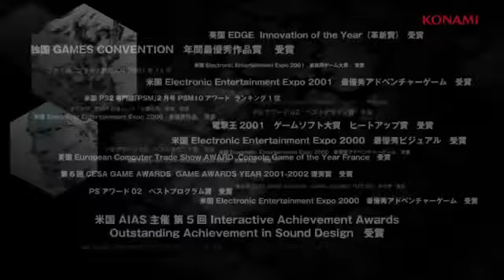Official 'PS Vita' Trailer: Metal Gear Solid HD Collection JP